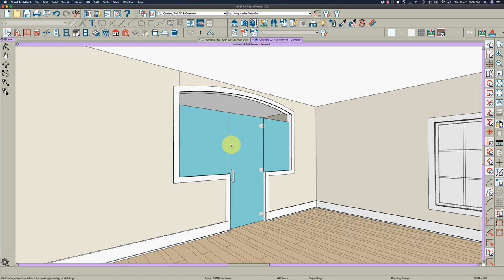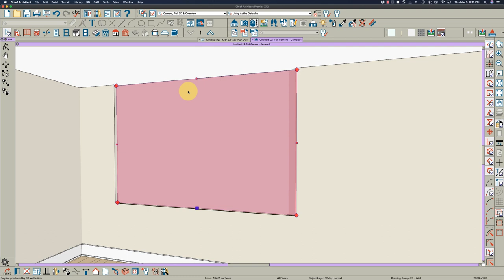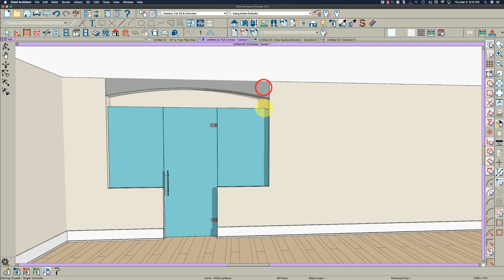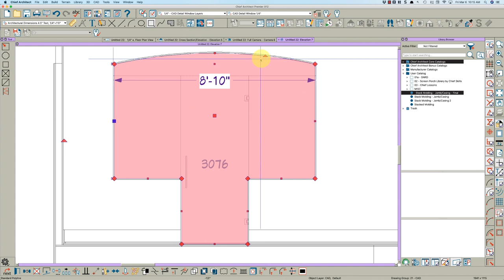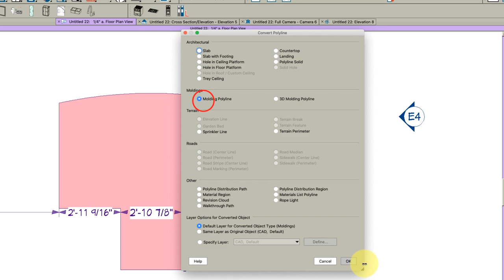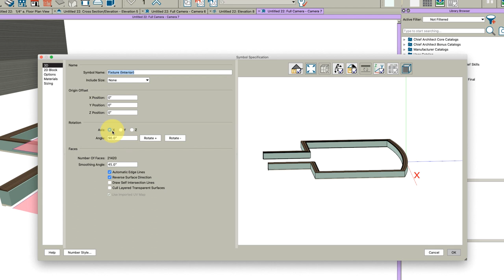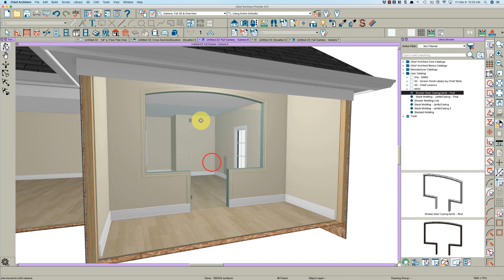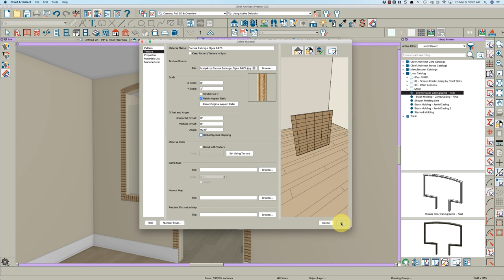How to create a Custom Shower Enclosure using Chief Architect X12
In this video I'll show you at least one method of creating a custom shower enclosure. I'll be using P-Solids, Pony Walls, Glass shower door and making a custom symbol using a custom molding and molding polylines.

Would love to hear your comments...so, please post them below.